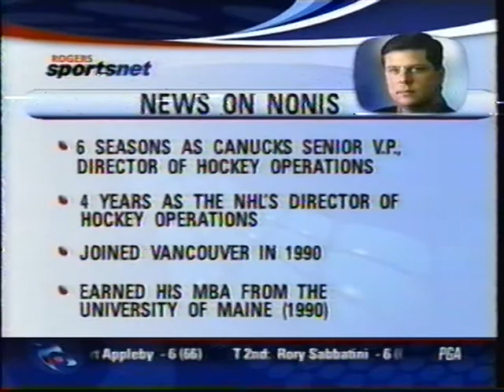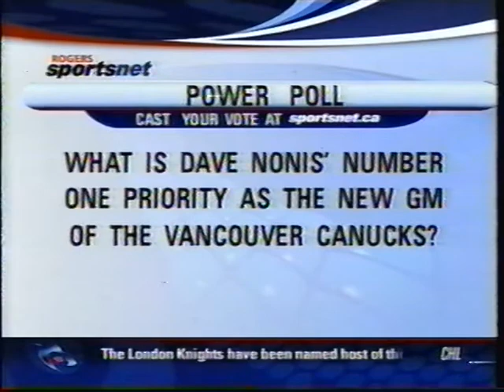Dave Nonis New GM of Vancouver Canucks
David M. Nonis (born May 25, 1966) is a Canadian former ice hockey defenceman. He is a special assignment scout for the Anaheim Ducks of the National Hockey League (NHL) and serves as a consultant to the team's general manager.
Growing up in Burnaby, B.C., Nonis played junior hockey with the Burnaby Bluehawks of the BCJHL in 1982–83. He then began collegiate hockey in the NCAA at the University of Maine, playing 153 games from 1984 through 1988. Nonis spent his final two years for the Bears as team captain, leading Maine to back-to-back NCAA championship tournaments. After completing his Bachelor of Arts degree in 1988, Nonis played a year of professional hockey for Aalborg (AaB) in the Danish Hockey League. In 1989, he returned to the University of Maine as an assistant coach for one season.
Nonis replaced Brian Burke as the Vancouver Canucks' general manager in 2004. At 37 years old, he was the youngest general manager in team history. Prior to being GM for the Canucks, he spent six years working closely with Burke as senior vice-president and director of hockey operations for the franchise. In three seasons as general manager, his most significant transaction was trading for superstar goaltender Roberto Luongo from the Florida Panthers at the conclusion of his first season as GM.

Upon the completion of the 2007–08 season, the Canucks missed the playoffs for the second time in three seasons; subsequently, on April 14, 2008, Nonis was relieved of his duties as general manager of the Canucks.

Two months later, on June 21, 2008, Nonis was hired as senior advisor of hockey operations for the Anaheim Ducks, reuniting with longtime boss Brian Burke, who had been General Manager of the Ducks since 2005.

On December 4, 2008, Nonis accepted the position of senior vice-president and director of hockey operations of the Toronto Maple Leafs. Nonis accepted the post and it marked the third time he served under Brian Burke. On May 10, 2010 he signed an extension to keep his position through the 2011-12 season.

On January 9, 2013, Nonis was named general manager of the Toronto Maple Leafs after Burke was relieved of his duties. Under Nonis, the Maple Leafs made the 2013 playoffs for the first time since 2004. However, after two disappointing seasons, Nonis was relieved of his duties on April 12, 2015, one day after the 2014-15 regular season ended, along with head coach Peter Horachek, assistant coaches Steve Spott and Chris Denis, and goaltending coach Rick St. Croix.

On July 3, 2015, the Anaheim Ducks announced they had hired Nonis as a special assignment scout and a consultant to the team's general manager, Bob Murray.
David is married to Susan, with whom he has one son, Nicholas. He has two brothers and a sister and is also a second cousin of sportscaster Darren Dreger of TSN.